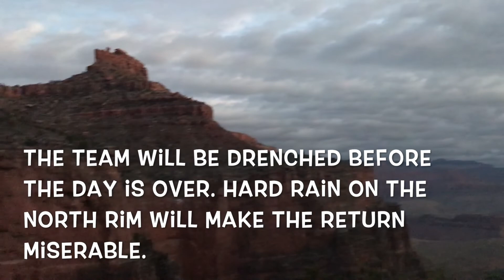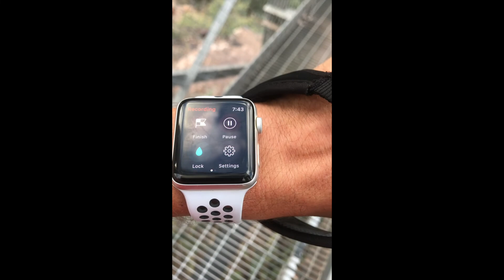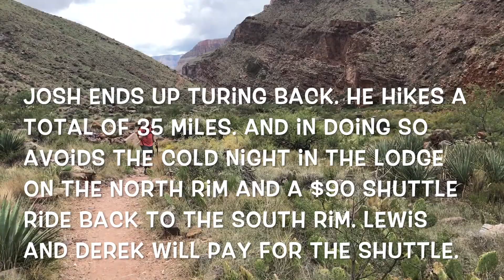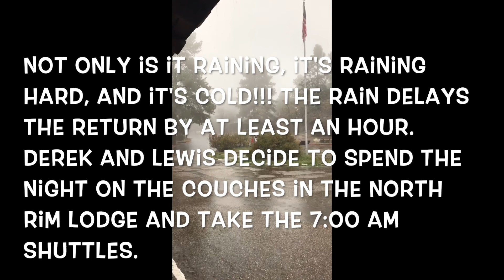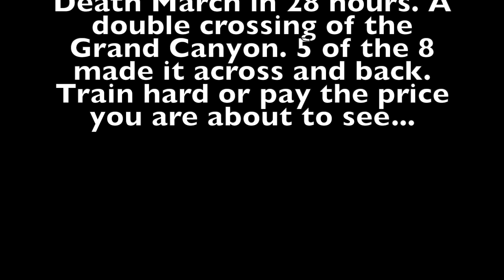Death March 2018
Don, Lewis, Josh, Derek, Cole, Hugh, Eli and Mike tackle the Death March. 5 of the 8 make it over and back...